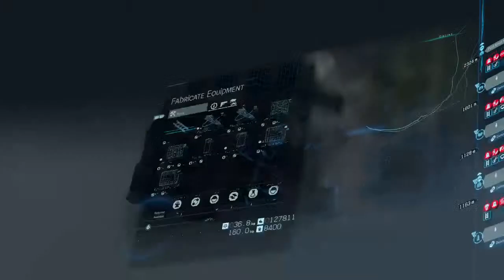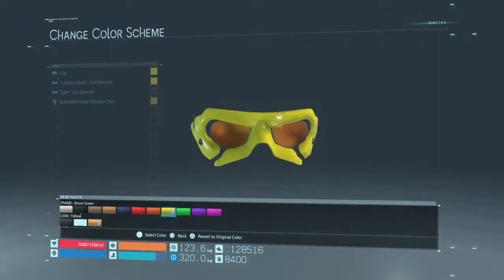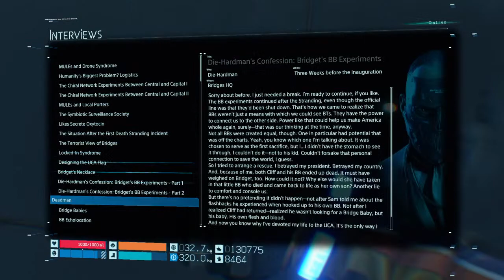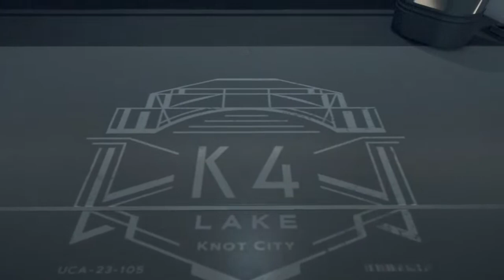Norman reedus simulator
I just play  games for fun, ps4 username is Titan_BT-7274